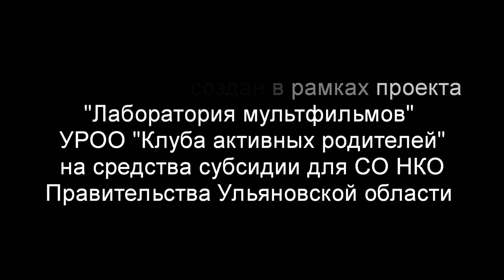Городские часы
студия "Лаборатория мультфильмов" УРОО "Клуб активных родителей"